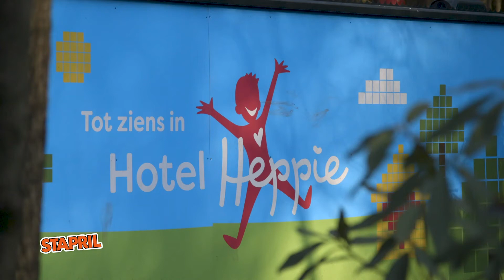Rondleiding Hotel Heppie met Inge de Bruijn en Edino van Dorsten (Stapril 2022)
We zitten veel thuis en bewegen te weinig, terwijl het juist nu zo belangrijk is om gezond te leven. Tijd voor actie dus! Stapril gaat jou helpen om meer in beweging te komen. De hele maand april, elke dag 10.000 stappen zetten. Goed voor de gezondheid en tegelijkertijd steun je met jouw deelname Het Vergeten Kind. Zij zetten zich in voor kinderen in Nederland die thuis mishandeld of verwaarloosd worden. Zo zorgen we er samen voor dat geen kind in Nederland er alleen voor staat. We wandelen vanuit huis, dus het is volledig coronaproof.